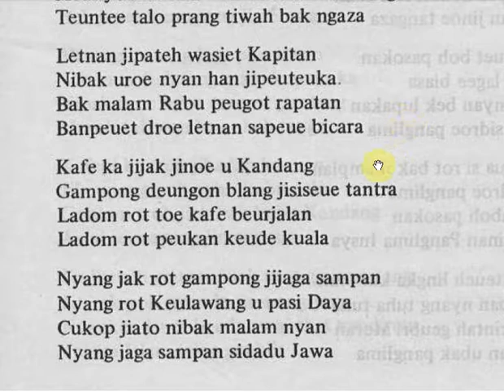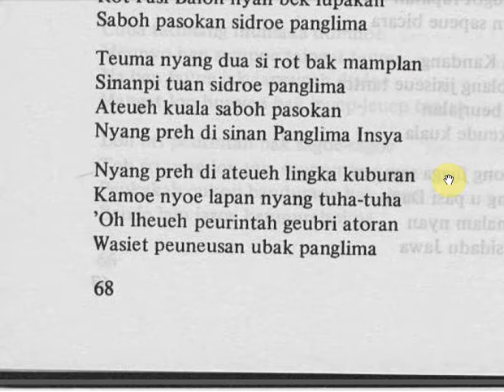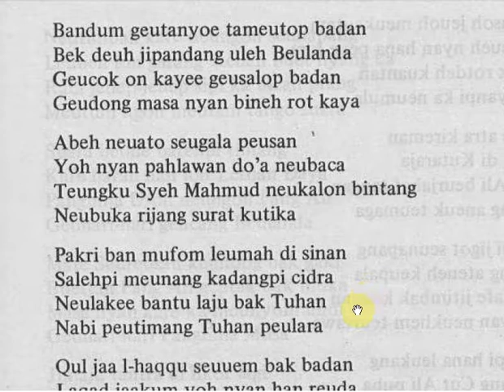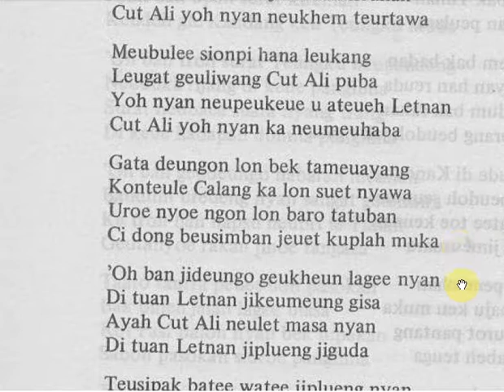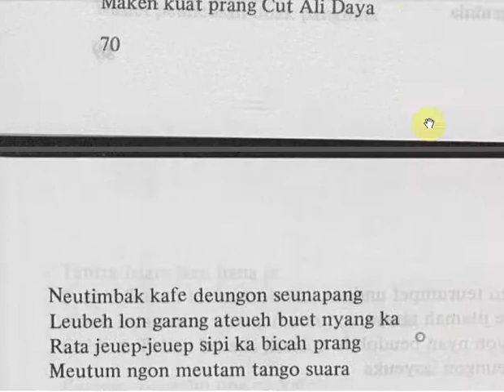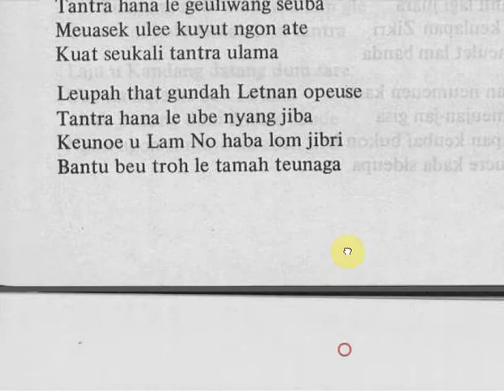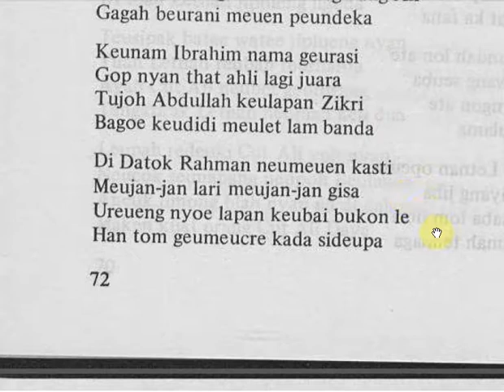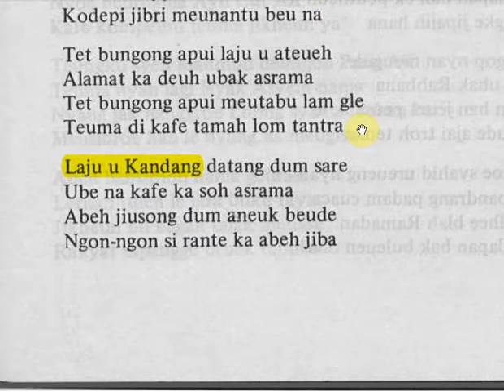11 HIKAYAT PRANG CUT ALI H67-73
Bacaan Hikayat Prang Cut Ali.